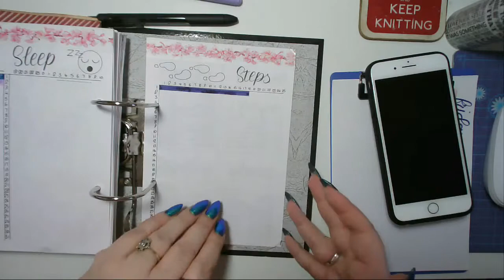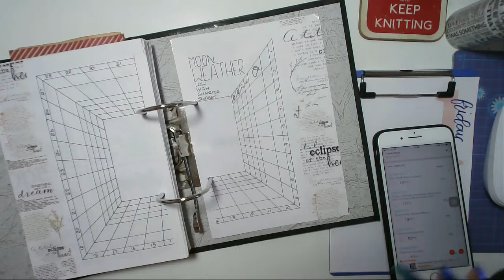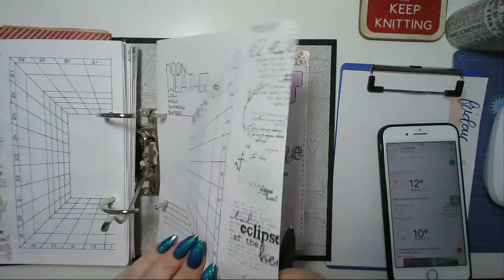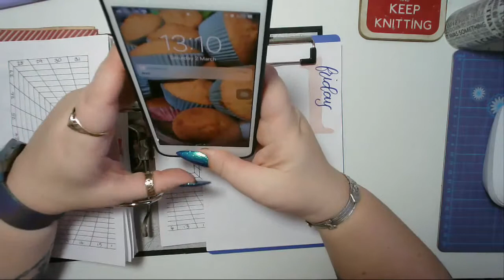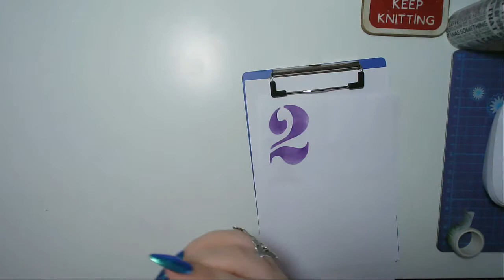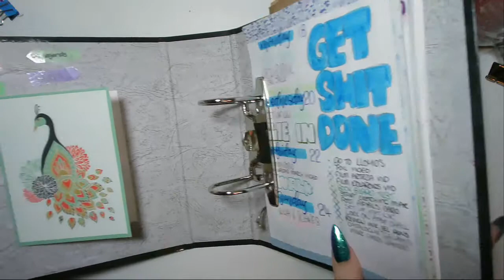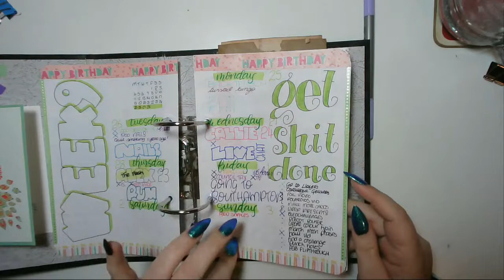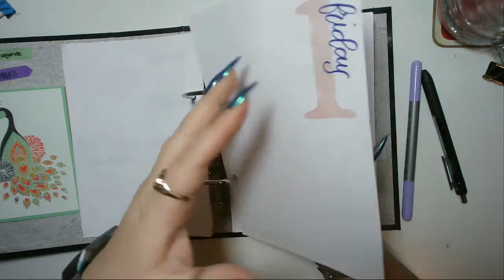Today in my BuJo 2 March 2019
OTHER SUPPLIES
Paper trimmer